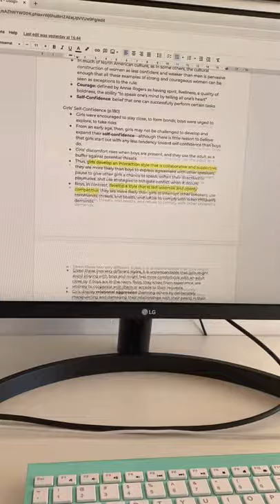a realistic & productive day in my life 🤎